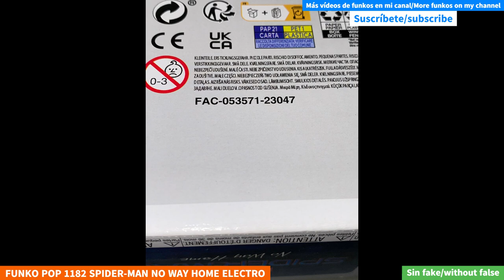UNBOXING FUNKO POP 1182 SPIDER-MAN NO WAY HOME ELECTRO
FUNKO POP 1182 SPIDER-MAN NO WAY HOME ELECTRO funko youtube funkopop marvel spiderman electro unboxing Funko Pop